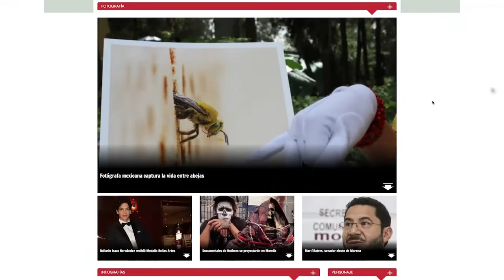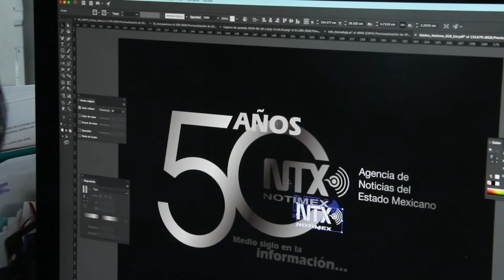La imagen de Notimex en el mundo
El área de diseño es la encargada de crear la imagen de la Agencia de Noticias del Estado Mexicano